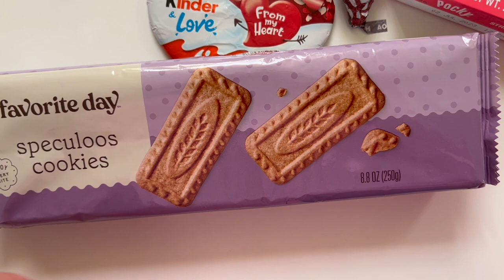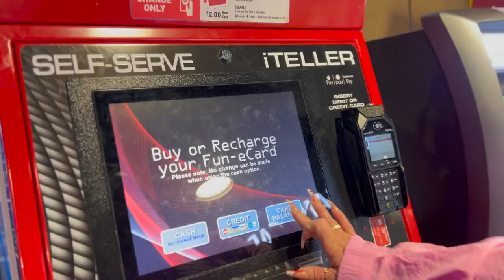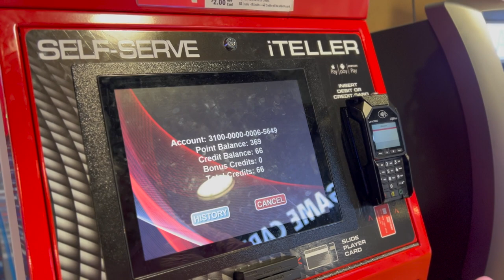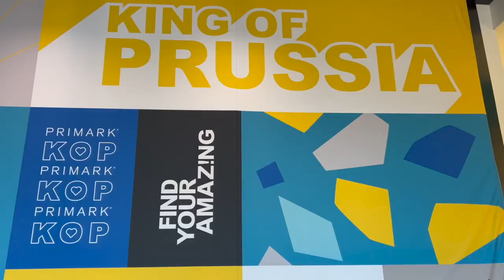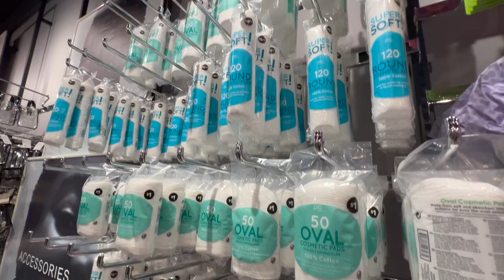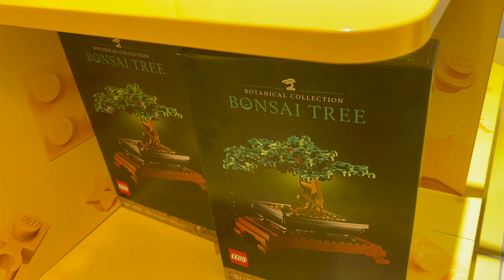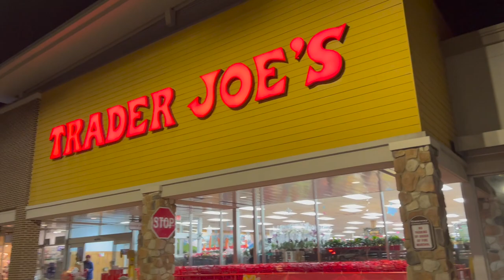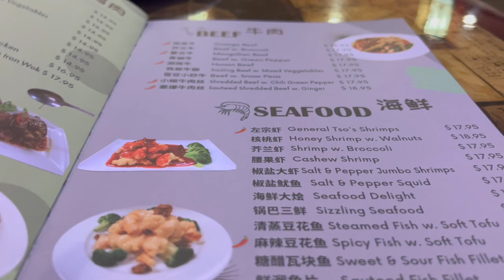VLOG | V- DAY CHARCUTERIE BOARD, ARCADE FUN, PRIMARK SHOP WITH ME + I MISSED TJ'S | BRITTNEY GISELLE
Hey fransss! Happy LOVE day! I always love to do something special with and for Ki, this year I made a sweets charcuterie board and took him to an arcade. In this vlog we also went to @primark  to get him some new clothes, we hit up @traderjoes  and ended our night at a chinese restaurant.

What have ya'll been up to?

XOXO,
Brittney Giselle 💎

🛒 Amazon Storefront

☕️ JAVY COFFEE - Use my link to shop all JAVY products and save 20%